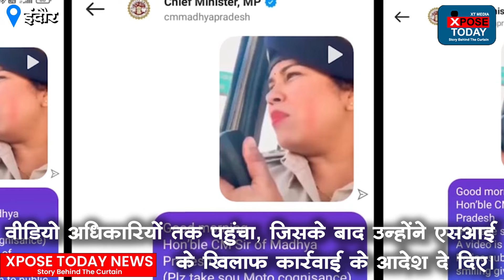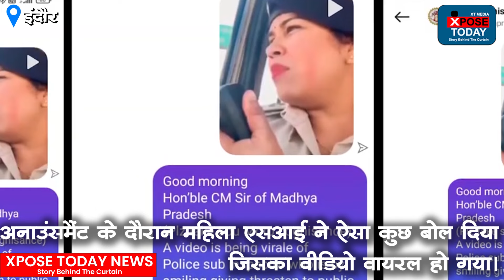महिला थानेदार का वीडियो वायरल | The Xpose Today News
इंदौर में होली पर एक महिला एसआई को अनाउंसमैंट कर लोगों को समझाइश देना भारी गया। अनाउंसमैंट के दौरान महिला एसआई ने ऐसा कुछ बोल दिया, जिसका वीडियो सोशल मीडिया पर वायरल हो गया। वीडियो वरिष्ठ अधिकारियों तक पहुंचा, जिसके बाद उन्होंने एसआई के खिलाफ कार्रवाई के आदेश दे दिए।

दरअसल, मामला लसूड़िया थाना क्षेत्र का है। यहां पदस्थ एसआई खुशबू परमार कल यानी सोमवार को होली पर क्षेत्र में राउंड पर थी। इस दौरान वे गाड़ी में से ही सेट के माध्यम से लोगों को समझाइश दे रही थी।

परमार ने समझाइश देते हुए कहा कि “जनता से निवेदन है, आचार संहिता का ध्यान रखे। अपने-अपने घर चले जाए। 4 बजे तक होली खेलने का समय निर्धारित किया गया था। अपने घर पर रहे वरना पुलिस द्वारा लट्‌ठ मार होली का आयोजन किया जाएगा।”

लट्‌ठ मार होली कहते हुए वो मुस्कुरा भी रही थी। इसका वीडियो मंगलवार को सामने आया। वीडियो सोशल मीडिया पर जमकर वायरल हुआ। जिसके बाद कमिश्नर, डीसीपी ने खुशबू परमार पर कार्रवाई के आदेश दिए हैं।

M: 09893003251